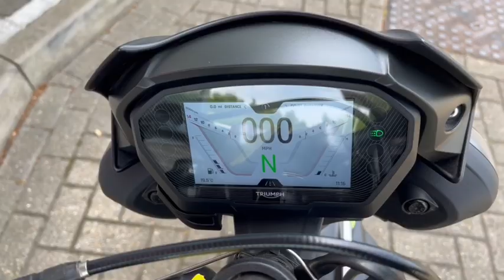Triumph STREET Street Triple RS (20MY)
£8,995, Black, Manual